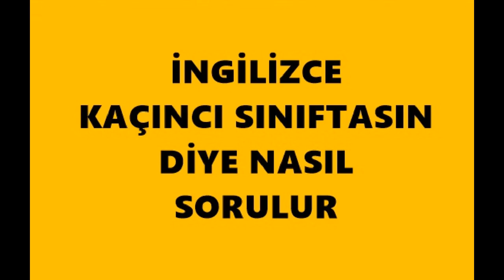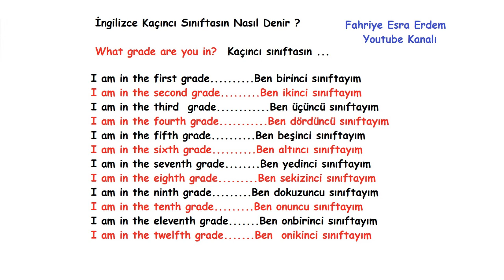İngilizce Kaçıncı Sınıftasın Nasıl Denir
İngilizce Kaçıncı Sınıftasın Diye Nasıl Sorulur